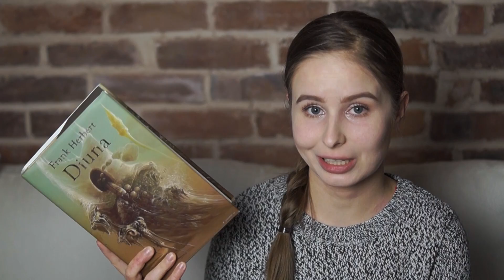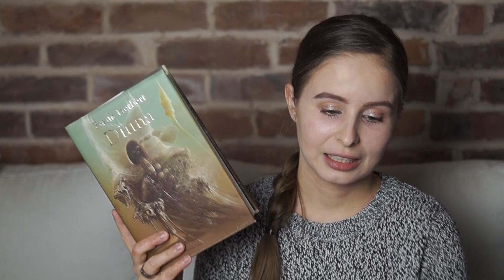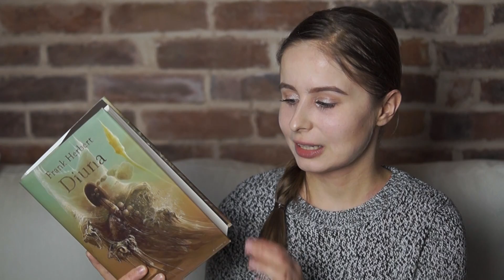WSZYSTKO O DIUNIE | NAJLEPSZA SERIA SCI-FI? | DIUNA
Hej!

Zapraszam Was na film o Diunie :)

Zajrzyjcie też na drugi kanał i zobaczcie, jaki jest Nowy Jork :)